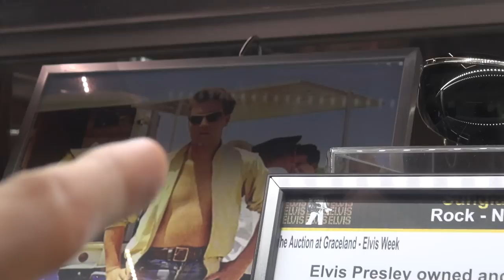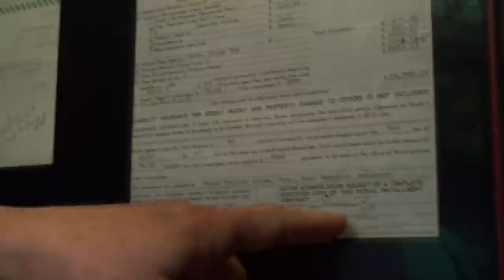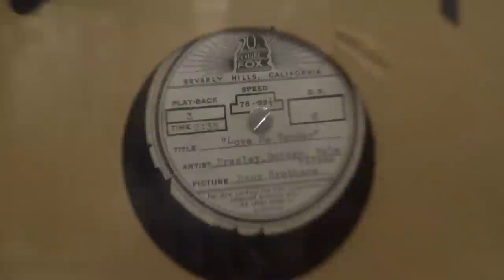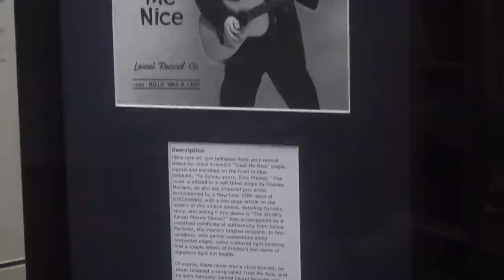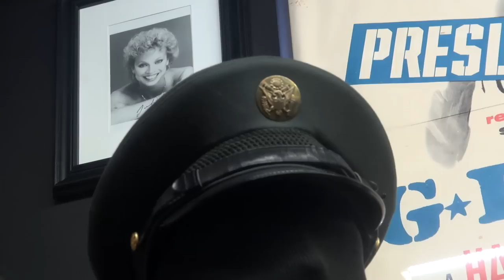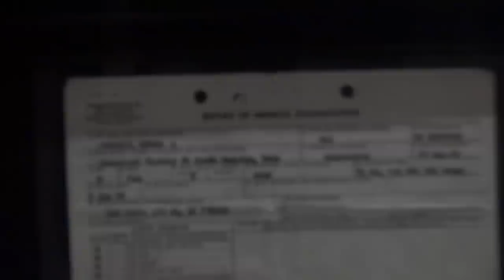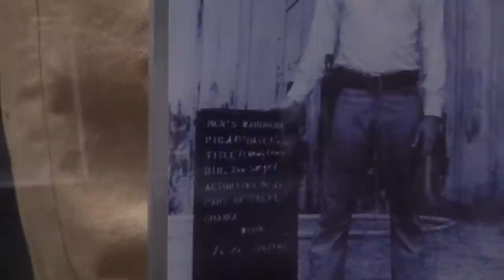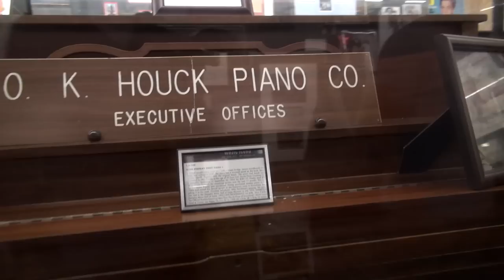See Elvis' Jailhouse Rock Movie Worn Clothes, Army Uniform plus A lot More! Fan Collection Part 2 ⚡️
On Episode 165  of Globetrotting with Trey...  Tour an Elvis Presley collection and see Elvis sunglasses, Jailhouse Rock movie clothing, TCB's, TLC's, and a Elvis owned Piano.. Plus More!